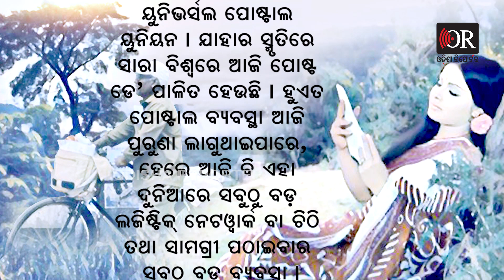ଚିଠି ଆସିଛି ମୋ ପ୍ରିୟା ଗାଁରୁ… | Odisha Reporter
ଚିଠି…କେତେବେଳେ ପ୍ରଥମ ପ୍ରେମର ପ୍ରଥମ ଅନୁଭୂତି...ତ’ ଆଉ କେତେବେଳେ ଗୋପନର ସାଇତା ସ୍ମୃତି...ଚିଠି...ଚିରି ଦେବା ଆଗରୁ ପଢ଼ିବାକୁ କରାଯାଉଥିବା ନିବେଦନ ଫୁର କିନା ଉଡ଼ି ଯାଉଥିବା ଟିକି ଚଢ଼େଇ ଭଳି ଗୋଟେ ମନ ।